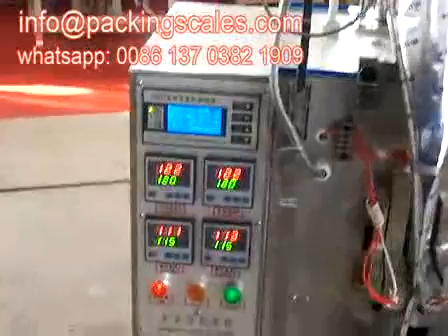Pouch Packaging Machine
OEM Manufacturer of Pouch Packaging Machine - Automatic Salt Packaging Machine